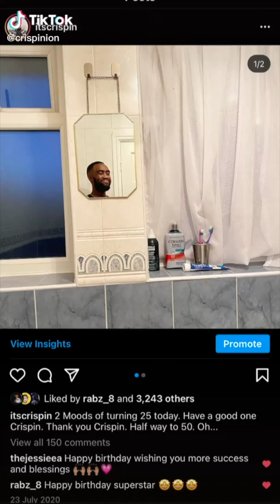Funny POVs For You | Point of Reaction Videos | Tiktoks | POV Tiktoks | Crispin Ngenda Crispinion